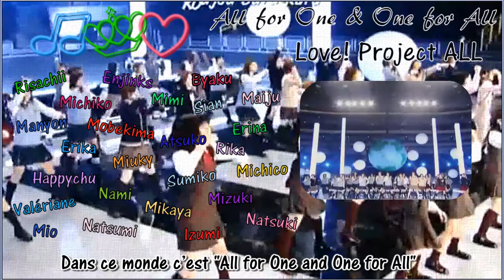[L!P] Love! Project ALL - All for One & One for All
Cast : Risachii, Michiko, Natsumi, Manyon, Miuky, Happychu, Pernelle(Michico), Mobekima, Mizuki
Enjinks, Mikaya, Atsuko, Valériane, Mimi, Natsuki, Erika, Sumiko, Maiju
Byaku, Nami, Stellachuu(Erina), Sian, Izumi, Rika, Erina(Mio)

Montages (son, vidéo & cover) : Risachii